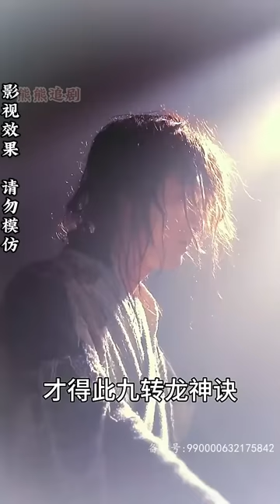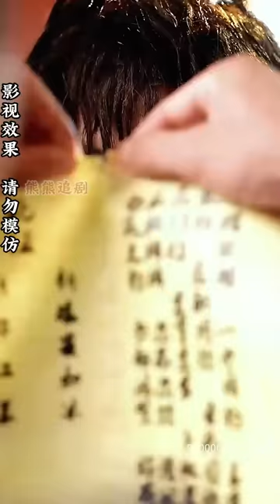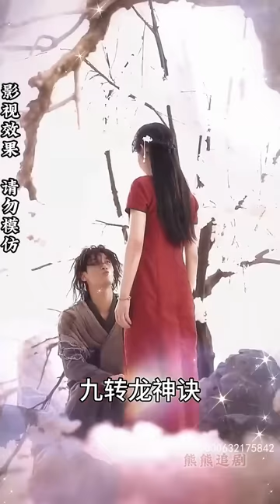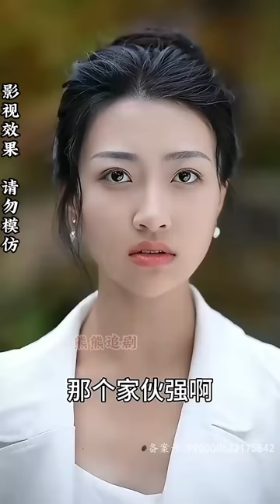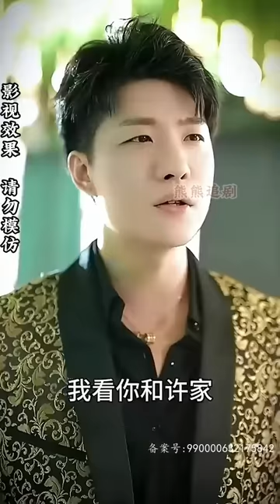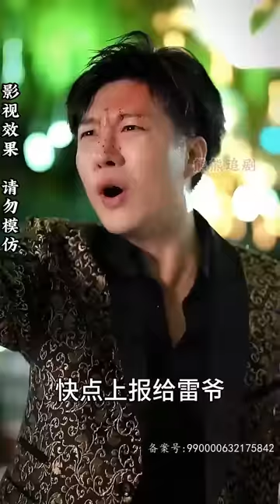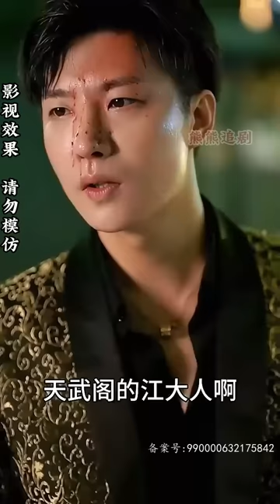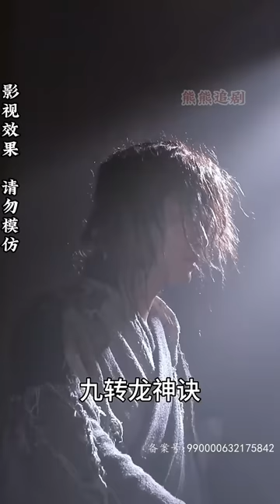【全集完结】《潜龙出山，闪婚美女总裁》 绝世高手为寻找秘法下山，阴差阳错的和美女总裁闪婚，秘法竟在衣裳之下#都市#男频#玄幻#短剧#热血#高清#熊熊追剧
海外短剧APP上线啦，有更多APP用户专属内容，可以通过APP观看哦，点击我的专属链接即可下载：